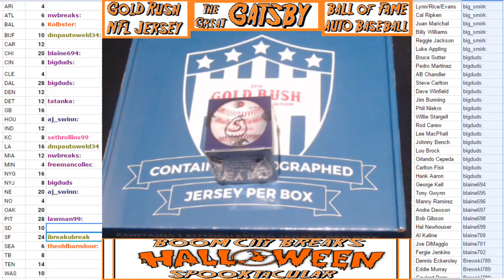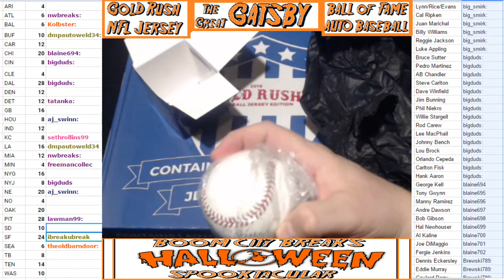2016 10 31 Ball of Fame Case 1 Box 5 Tony Perez